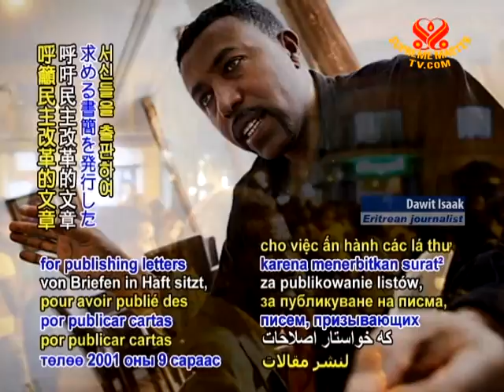7 Jailed Eritrean journalist wins press freedom award